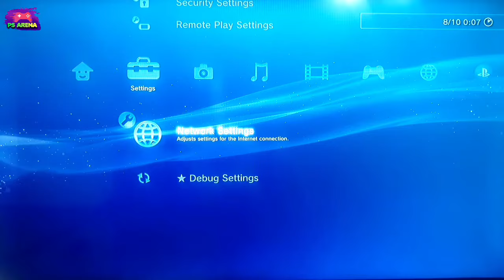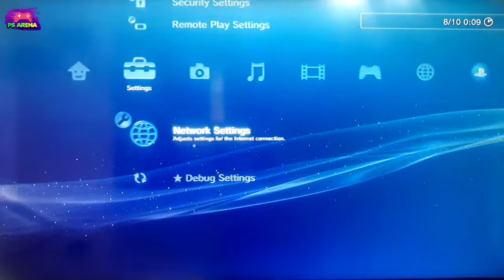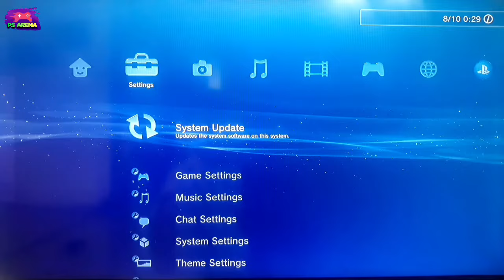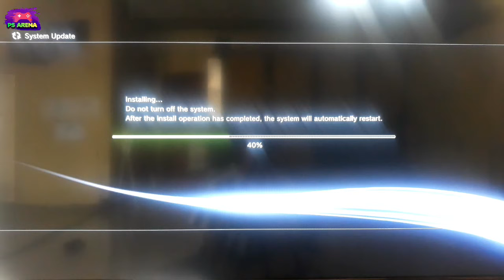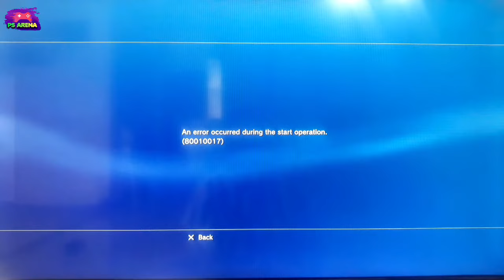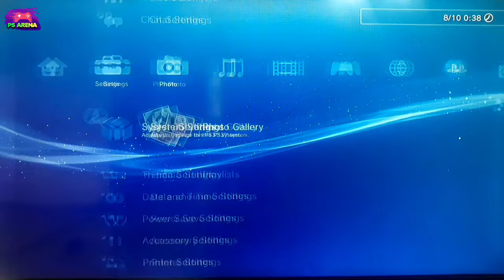Jangan Update ps3 via internet !? Apa yang terjadi jika diupdate? Tonton sampai selesai !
Agar file update tidak rusak atau corrupt sangat disarankan menggunakan flashdisk original.Jika kesulitan mencari flashdisk yang original,berikut link pembeliannya👇

Update ps3 via internet sangat tidak disarankan ! . maka dari itu video ini dibuat agar teman-teman semua khususnya pemula bisa mengetahui akibatnya.
Dan jika sudah terjadi,, ada cara mengembalikan ps3 cfw kita yang terupdate ke ofw untuk bisa kembali menjadi cfw yaitu downgrade downgrade saat ini hanya bisa di 4.88. Jika 4.89 belum bisa di downgrade dan solusi sementara hanya rubah update ke hfw 4.89 hen

Meskipun bisa didowngrade,tetaplah update via internet sangat tidak disarankan.Apalagi yang saat ini ps3 nya cfw,lebih baik ke cfw lagi.jangan via internet.

Untuk ps3 nya yang sudah terlanjur terupdate menjadi ofw 4.89 dan ingin merubah ke hen 4.89 bisa ikuti video ini